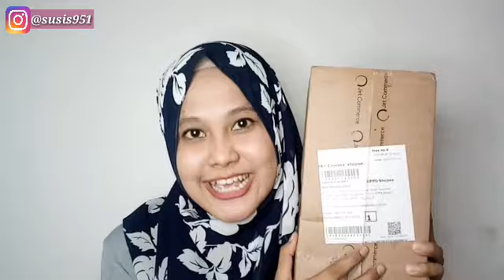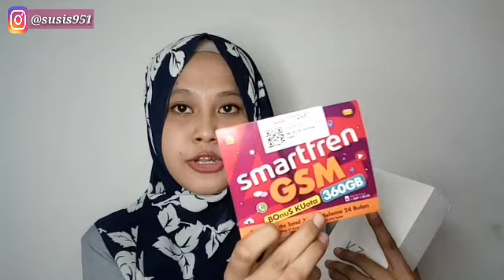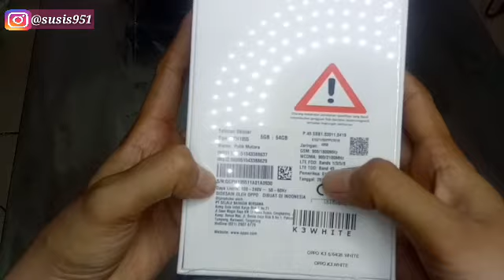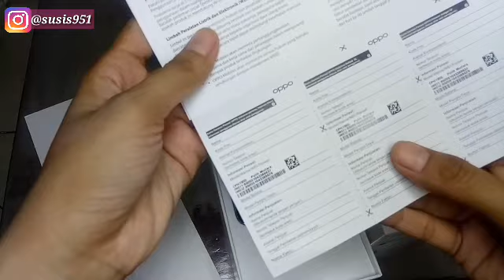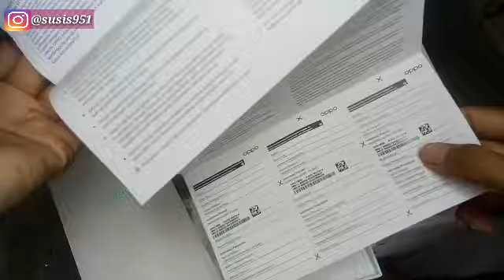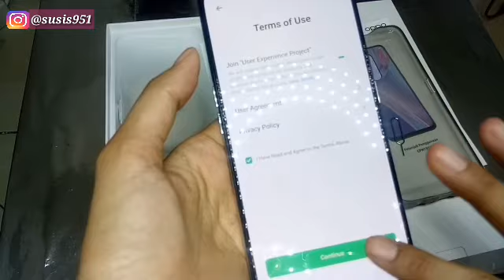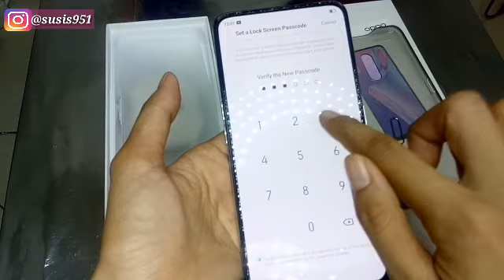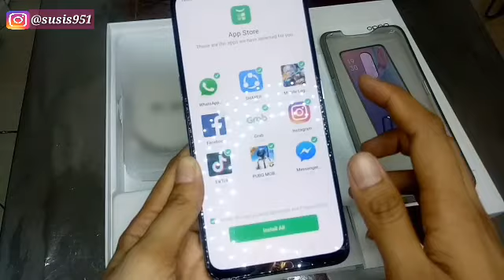UNBOXING OPPO K3 | SECANGGIH INI KAH??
Disini saya unboxing hp oppo yg baru saja rilis tgl 8 Agustus 2019,  yang saya beli dari aplikasi shoppe tapi di account official nya oppo.id jadi di jamin barang aman sampai ke tangan kita.
Dengan byk sekali fitur nya membuat kesan hp ini semakin mewah.